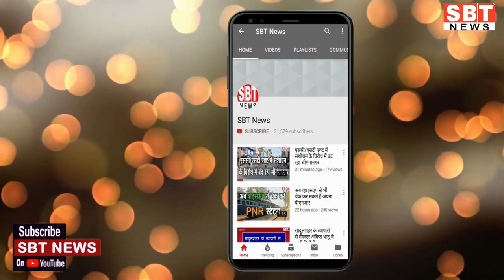30 अगस्त : राजस्थान सुबह 10 .15 बजे की 11 बड़ी खबरें | SBT New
About This Video:

30 अगस्त : राजस्थान सुबह 10 .15 बजे की 11 बड़ी खबरें | SBT New

sriganganagar temperature
Barish, Barsaat
mansoon
new rules
kisan aandolan
rakesh tikait
kisan andolan
Rajasthan news
hariyana news
maharastra news
latest news
bjp
rahul gandhi
up news
News website
nonstop news
news headlines
today news
aaj ka news
online news
Headlines News
skymetweather